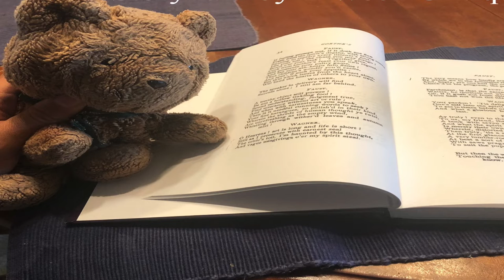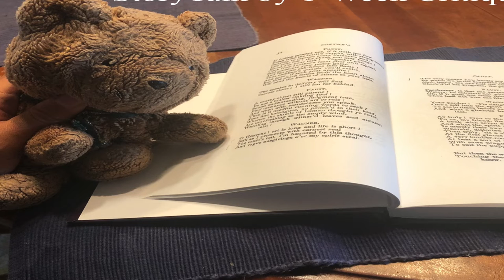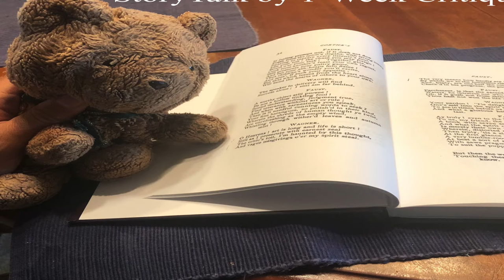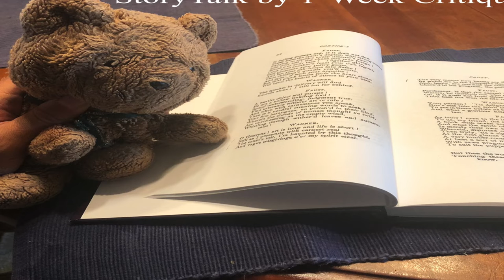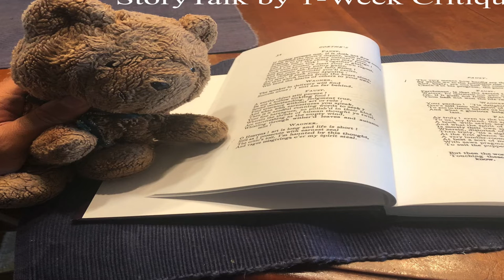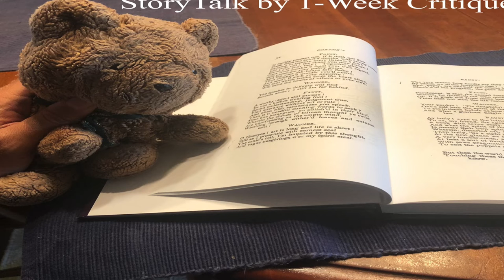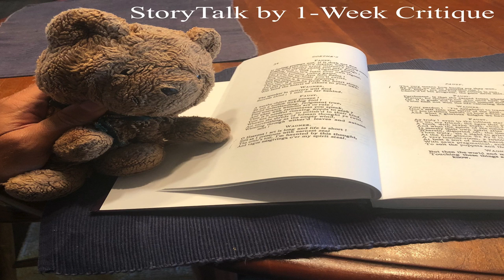StoryTalk - Ep. 22 - Call My Name by Aimee Bender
StoryTalk is a roundtable appreciating short fiction a single story at a time.

In this episode, Matthew K. Schmidt, Ingrid Wenzler, and Adam al-Sirgany discuss Aimee Bender’s story “Call My Name,” from her 1998 collection The Girl in the Flammable Skirt.

StoryTalk is a production of the Iowa-based arts and education nonprofit 1-Week Critique (1WC), which provides pedagogical resources and editorial support to students and teachers of the literary arts.